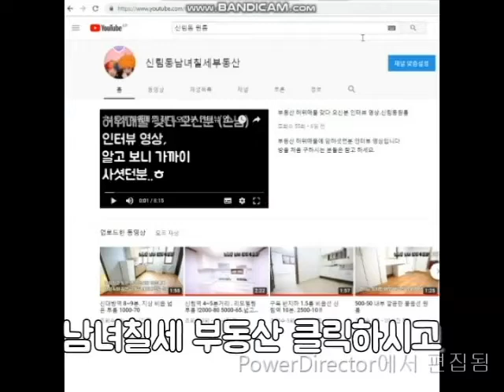신림원룸 A 급. 신림역 5~6번 출구 약 10분. 지상층 500-35